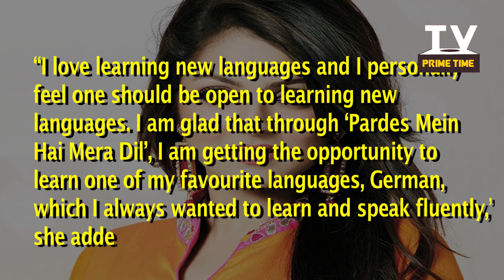Drashti Dhami Learning German Language? | TV Prime Time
Drashti Dhami who is currently in Austria shooting for her new show 'Pardes Mein Hai Meraa Dil' has taken an opportunity to learn German Language. Check out what the actress says about learning new languages.